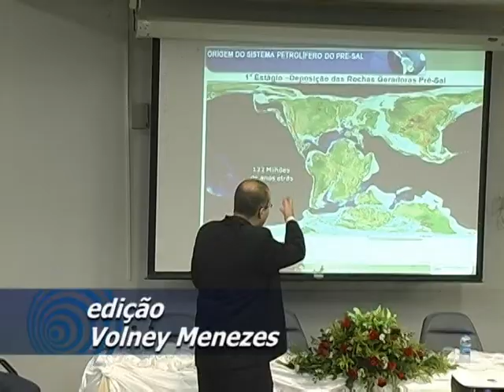Uefs realiza seminário sobre exploração do pré-sal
Produção e exploração do pré-sal vira tema de debate durante seminário na Universidade Estadual de Feira de Santana. Cerca de 300 pessoas, entre estudantes, professores e representantes de movimentos sociais, debateram propostas sobre o tema.